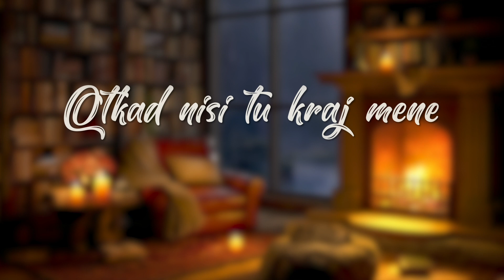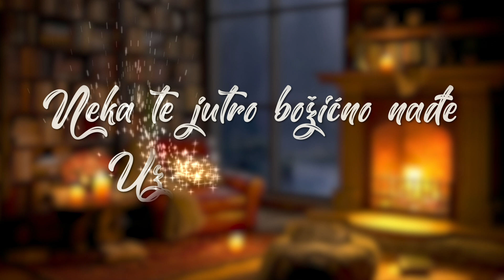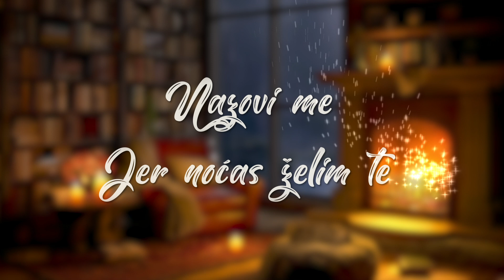Gogi - Nazovi me (Official Lyric Video)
Gogi - Nazovi me

Tekst: Gogi, Đino Silić, Imran Duraj
Glazba: Gogi, Imran Duraj
Aranžman: Imran Duraj
Mix: Dario Mihić, Igor Drvenkar (Performer Point)
Master: Ivan Pešut

Bubanj: Toni Lesko
Bass: Dario Mihić
Klavijature: Marko Palameta
Gitare: Imran Duraj
Back vokali: Martin Mihić, Dario Mihić, Kate, Ryan ( Moises AI )

Lyric video by Nik Rozić

taj osjećaj
još uvijek držim u sebi
otkad nisi tu kraj mene
nemam kome reći
kako hladno je
bez tebe

nazovi me
kad božić je
nazovi me
jer noćas trebam te
nazovi me
kad božić je
nazovi me
ponoć je

pokloni mi
topli zagrljaj u zimi
neka te jutro božićno nade
uz kamin probudi
tebi mjesto je
kraj mene

nazovi me
kad božić je
nazovi me
jer noćas želim te
nazovi me
kad božić je
nazovi me
ponoć je